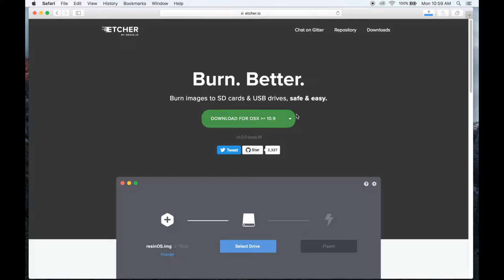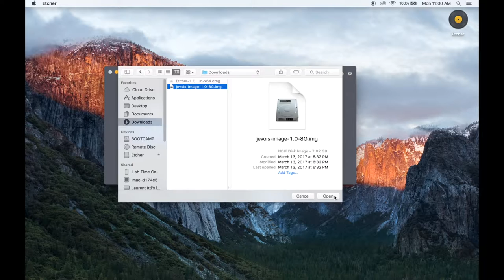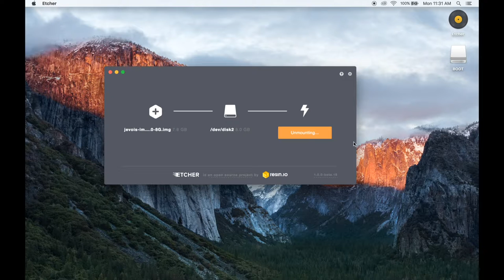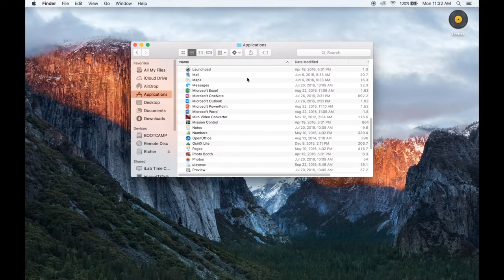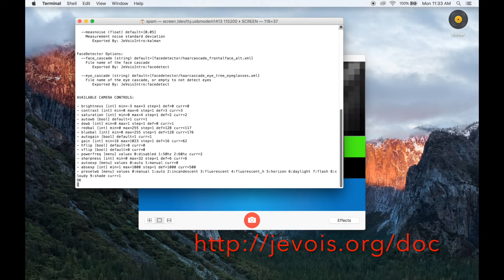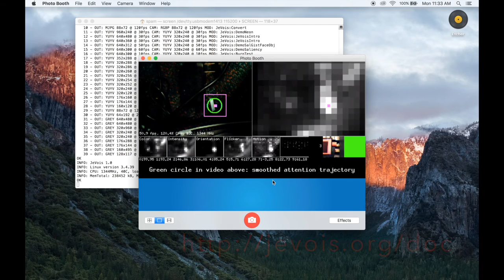JeVois Tutorial 1: Get started with Mac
Get started with JeVois, here using a Mac host computer.